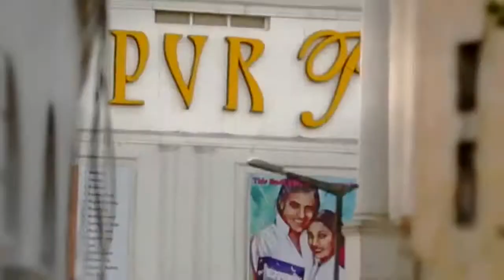100 years of indian cinema | Ministry of I&B | Music- Vaibhav Saxena